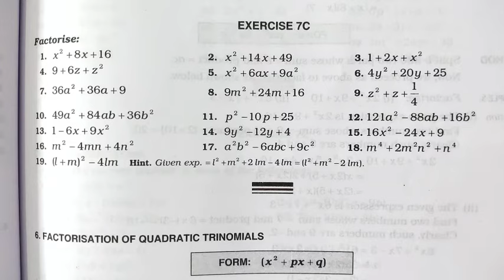Factorisation | Class 8 Exercise 7C Question 11 to 19 | Rs Aggarwal | Md Sir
Other Solutions of RS Aggarwal 👇🏻